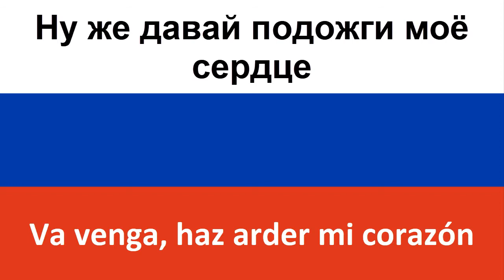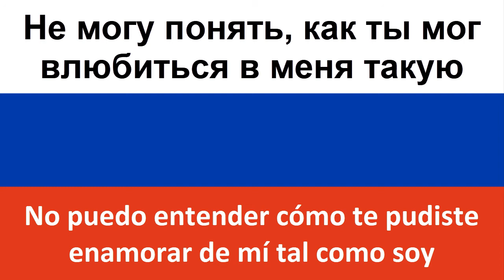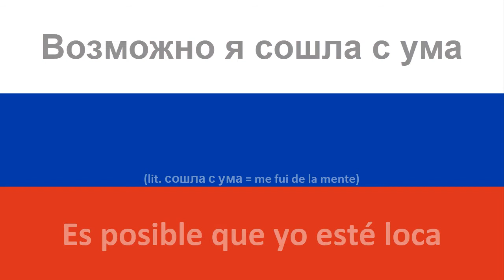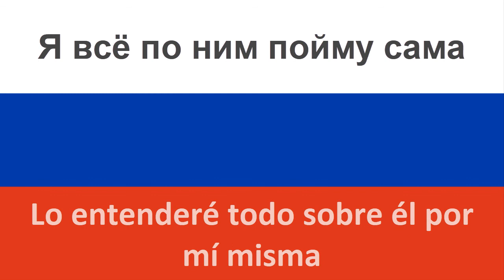Ночь en español (Noche) - AQUANEON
Producciones Carrillo les trae la traducción al castellano de la canción rusa "Ночь" de AQUANEON.

La canción pertenece a AQUANEON, aunque hay una voz femenina que contribuye enormemente al éxito de esta canción. No obstante, no se sabe a quién pertenece tal voz, desgraciadamente. Si alguien conoce quién es la cantante, por favor ponedlo en los comentarios.

Con subtítulos en ruso y en español. С испанскими и русскими субтитрами.